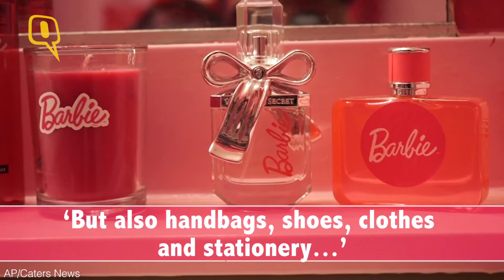The Quint: Barbie’s Biggest Fan Spends £55,000 on Her Obsession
Azusa Sakamoto a.k.a Azusa Barbie originally from Japan is Barbie’s biggest fan ever. She has spent £55,000 which is approximately Rs 48,00000 on her collection.
Azusa has a massive collection of dolls, bags, shoes and other accessories. Although she dresses up like Barbie, she insists that she doesn’t want to be Barbie. She just loves the brand and what it represents.

Video: AP/Caters News